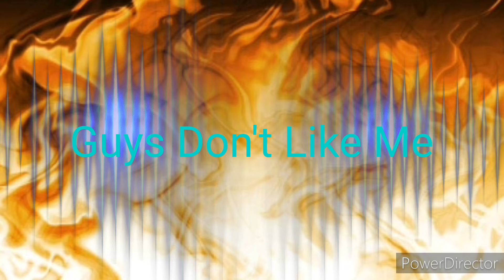Without me and Guys Don't Like Me GCMV